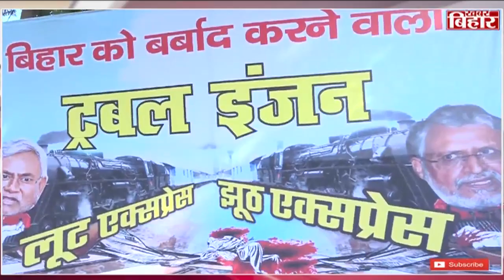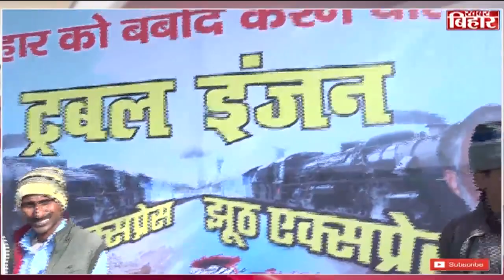RJD ने CM नीतीश और सुशील मोदी को बताया 'ट्रबल इंजन', लगाया बिहार को बर्बाद करने का आरोप